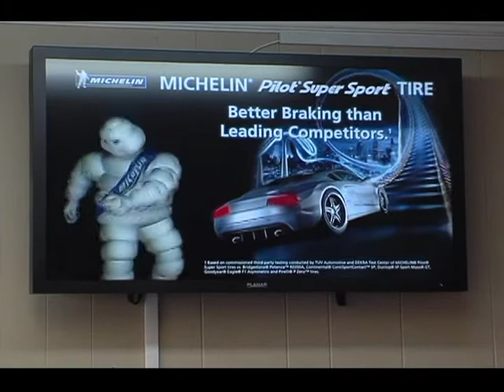Eufaula NEWS 25 NOV 2013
Local Eufaula Alabama PRESS